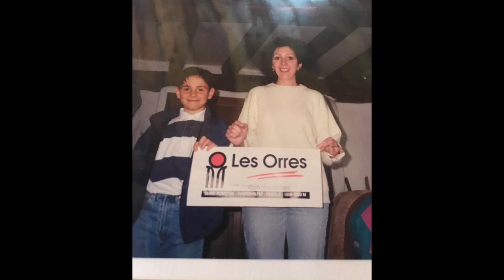Découvrez la famille de Camille Combal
Faites connaissance avec la famille de l'animateur télé à succès.